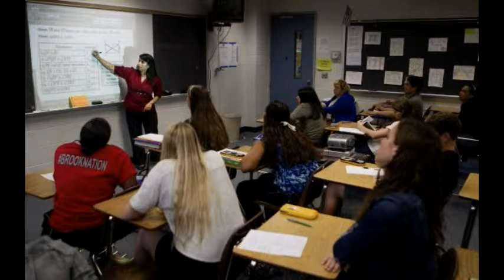Houston teachers turn to Internet 'crowdfunding' for supply requests